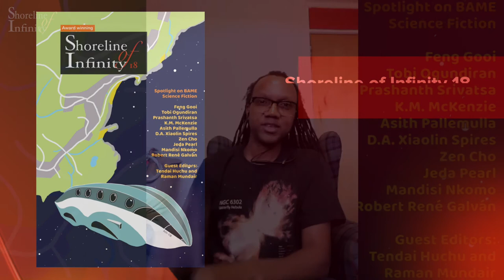Tendai Huchu launches Shoreline of Infinity 18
Cymera - Scotland's science fiction, fantasy and horror festival of writing went virtual. As part of this, on 6th June 2020  Shoreline of Infinity ran a live online Event Horizon. This was our opportunity to launch Shoreline of Infinity 18 Science Fiction magazine. This issue is our spotlight on BAME science fiction, and we were delighted when Scottish based BAME writers Tendai Huchu and Raman Mundair agreed to be our guest editors.

In this video, Tendai Huchu explains why he agreed to take on the challenge.

He and Raman did a fantastic job, and the result is brilliant collection of BAME writing from all over the world.

If you'd like to see for yourself, you pick up a copy

If you want to watch the recording of the whole event